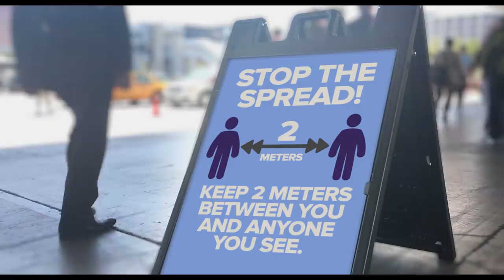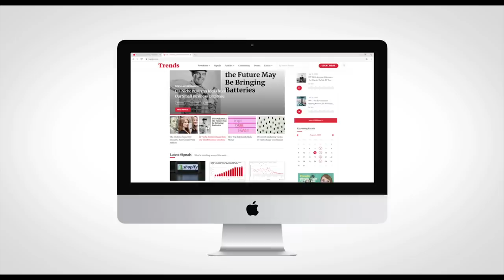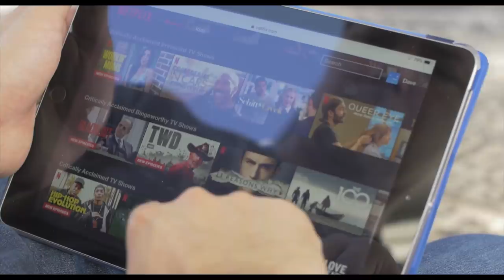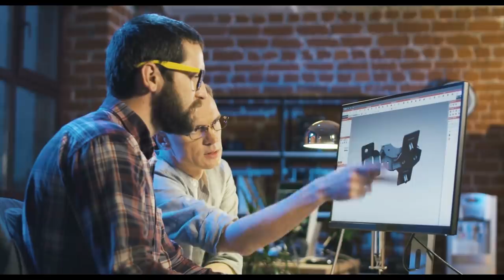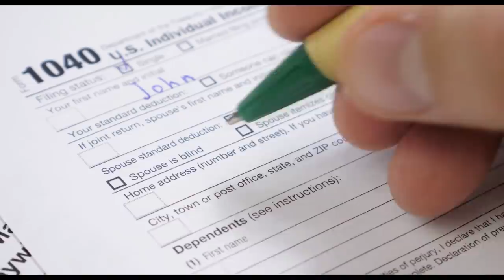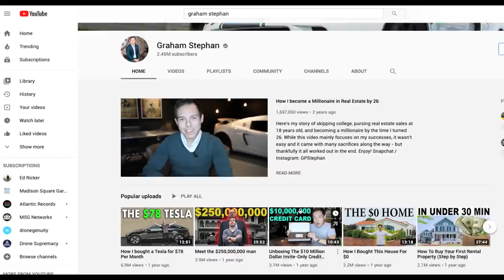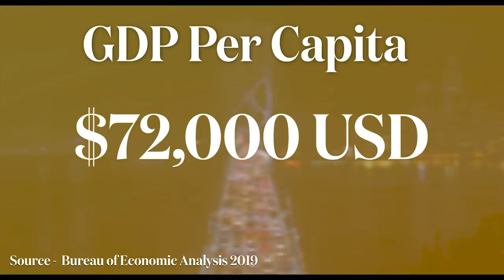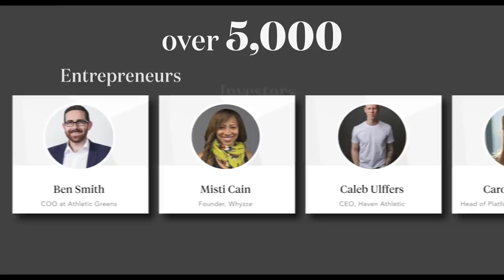The Shifting Economics of California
Try out Trends today! Get your first 2 weeks for just $1!

This is California, the Golden State and one of the largest economies in the world in its own right.

If California was counted as a sovereign nation it would be the fifth-largest in the world by GDP, with a 3.2 trillion dollar gross state product putting it just behind Germany and just ahead of India.

The state has a lot going for it, from the largest movie and technology centers in the world all the way to a surprisingly strong agricultural sector.

All of this has meant that the residents of California are on average doing very well for themselves, and one look around the wealthy enclaves of las Angeles and san Francisco would back this up.

Despite all of this however, the state is going through a period of economic turbulence.

The economic fallout of the coronavirus has hit the state’s economy particularly hard.

Major industries like tourism and media creation have ground to a complete halt having widespread knock-on implications throughout the economy hitting smaller vendors who were once reliant on these industries.

This bump in the road however was by no means the total undoing of the state.

California’s metrics before 2020 looked very strong, with low unemployment, solid growth, and booming industries, but there were still cracks forming.

The state is home to the largest population in the US but the industries that were truly driving wealth creation are famously bad at actually employing people.

This had led to a sharp increase in social issues like homelessness and crime.

All of these problems that were bubbling away under the surface have now been massively accelerated, so much so that many economists have predicted that the sun might be setting on the setting on the sunshine state.

It may sound like absurdist alarmism but it is a reality that shouldn’t be dismissed.

Remember in previous decades there was another economic region in the US riding high on the new growth industry of the age. but these days Detroit is not exactly seen as the bastion of prosperity it once was.

So could the same grim reality be in store for California? Well to answer this we need to look at a few key areas.

What made the state so prosperous before the 2020 downturn?

What were the underlying issues impacting the economy?

How will these issues be impacted by this decline?